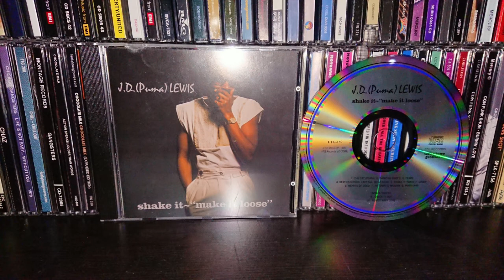J.D.LEWIS-dancing shoes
from 1984